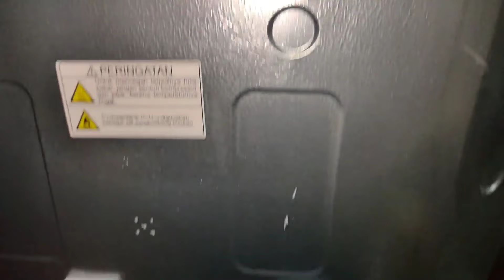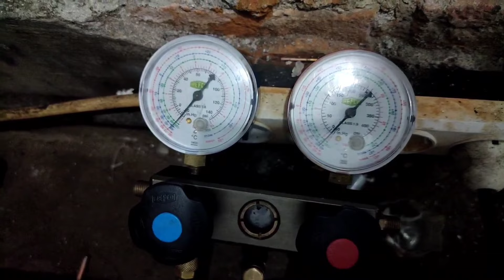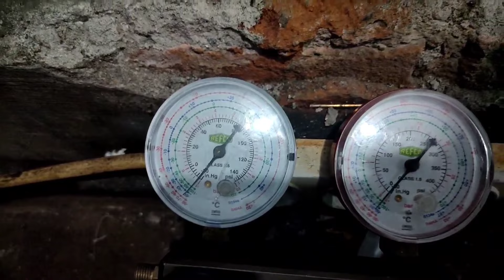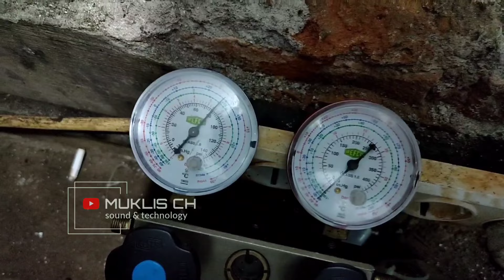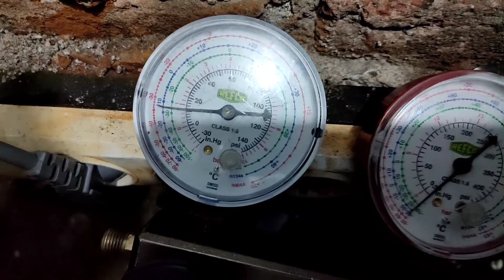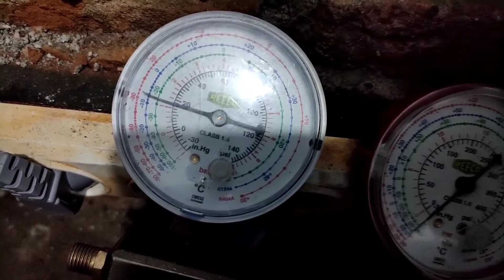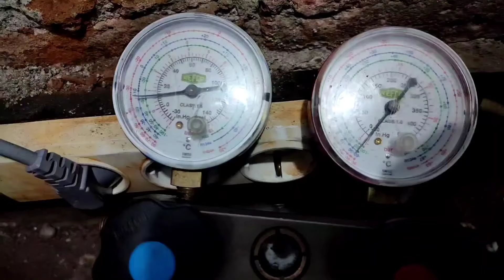mengatasi kulkas tidak dingin